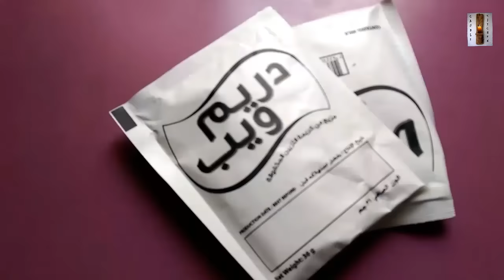Serradura / sawdust pudding(rcp :158)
Desserts